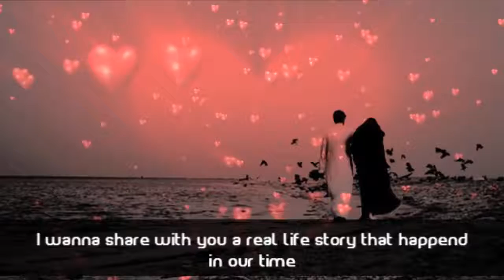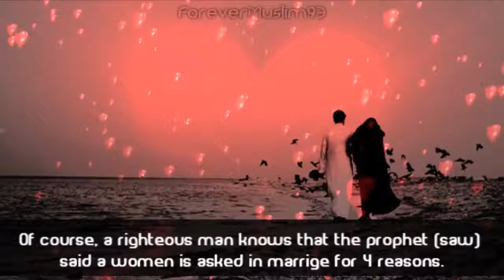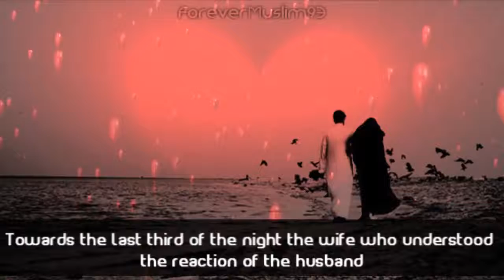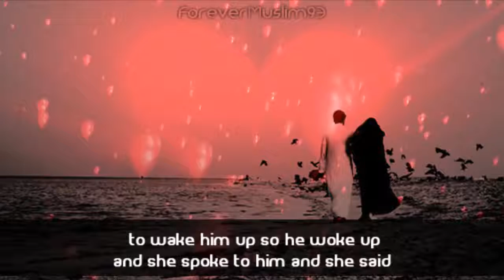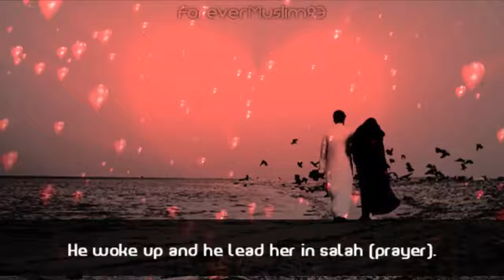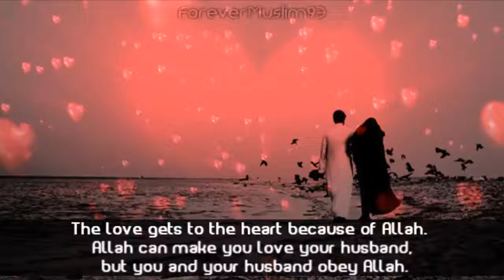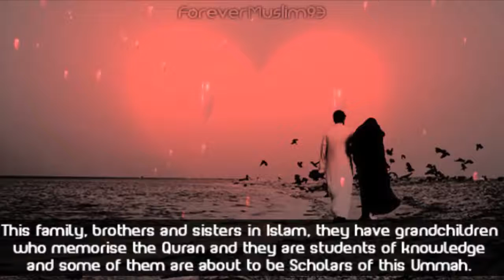A True Love Story - Thought Provoking By Sh. Karim Abu Zaid - Talash Peace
"A beautiful real life marriage/love story between husband and wife.

Real love comes through obedience of Allah!

This is a story to learn from!!"

Video Courtesy of ForeverMuslim93·YT Channel

Tags: Insulting the Prophet Muhammed Mohammed Innocence of Muslims Full Movie trailer Sheikh Sh Doctor Dr Yasir Qadhi Yassir recite quran qur'an recite in the name of your lord read recitation translation mishary al afasy ghamdi zimmerinhere thedailyreminder TDR Quran ilm knowledge Sheikh Sh Doctor Dr Yasir Qadhi Yassir Sh Sheikh Feiz Muhammad The Daily Reminder Thedailyreminder TDR Dr Doctor Reda Bedeir zimmerinhere Mufti Ismail Menk MuftiMenkRox Imam Suhaib Webb "Suhaib Webb" suhaibwebb.com TVSunnah The arrivals Sh Sheikh abu Taubah Tauba"day of judgement" fiqh "alkauthar institute" jokes lol Sh Sheikh Kamal El Mekki al makki funny "How to Give Dawah" dawah niqab hijab debate oppression liberation TVSunnah misconceptionn icnatv "music in islam" "is music halal" "is music haram" "the end of music" music "Let's Talk About Love" "arise and warn" debate ilm knowledge Sheikh brother Hamza Tzortzis zortzis "Islam or atheism" funny Dan Barker Philosophy Atheism "arise and warn" "funny debate" "muslim christian debate" "Hamza Tzortzis funny" "Funny debate" "Funny muslim" Debate "The big debates" abdur raheem green Sh. sheikh imam Alaa Elsayed el sayed marriage nikkah nikah Sheikh Sh Yusuf Estes convert women hijab niqab beard funny sunnah prophet Muhammad Mohammed Islam Muslim Koran Quran Muslims ALLAH "bayyinah institute" "twins of faith Malaysia" "peace conference 2011" 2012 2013 "quran weekly" "the deen show" "mercy mission" iera "Salam Studios" "qalam institute" GPU "zakir naik" khalifahklothing "Nouman ali khan" "peace tv" "huda tv" "guide us tv" icna mas convention 2011 "journey of faith conference" dawah "almaghrib institute" "yusuf estes funny" "funny islam" "funny muslim" conference 2011 twins of faith icna convention 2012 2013 dr. Yasir Qadhi"Meeting your wife in paradise" youth conference 2011 Dr. doctor Abu Ameenah Bilal Philips aabphilips "bilal philips" "islamic online university" "almaghrib institute" qabeelat durbah dawah alkauther "kamal el mekki" niqab "niqab debate" "love affairs" "pure matrimony" ummahfilms ummah films "baba ali" "Ali Ardekani" "Reminder series" "Ask Baba Ali" ICNA-MAS "Half Our Deen" kalimaat peace comedy marriage Islam Muslim Koran Quran Muslims ALLAH muhammed mohammed "bayyinah institute" "twins of faith Malaysia" "peace conference 2011" 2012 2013 jimas convention ISNA "Masjid Al Taqwa" imam sheikh "Siraj Wahhaj" Wahaj Wahajj terrorism 911 Islam Muslim Koran Quran Muslims ALLAH muhammed mohammed Sharia law terrorist Jihaad Holy war Kafir Kufar Infidel 911 Sept September 11 9-11Al Qaida Terror Suicide Bombing Jihadist Islamist Palastine Israel world trade center Peace Muslims In America: Surviving After 11th funny "Meeting your wife in paradise" ustadh funny afsir tafseer new parenting "nouman ali khan" "meeting your wife in paradise" stories quran musa koran quranic arabic "Wisam Sharieff" "Abdul Nasir Jangda"